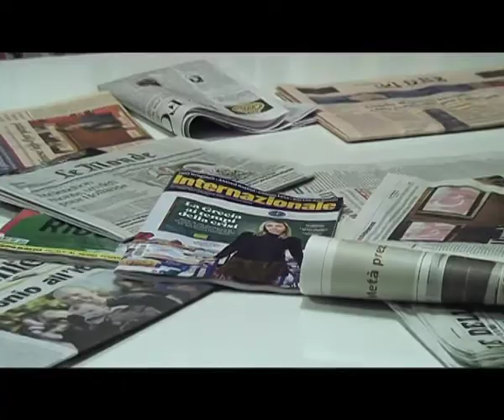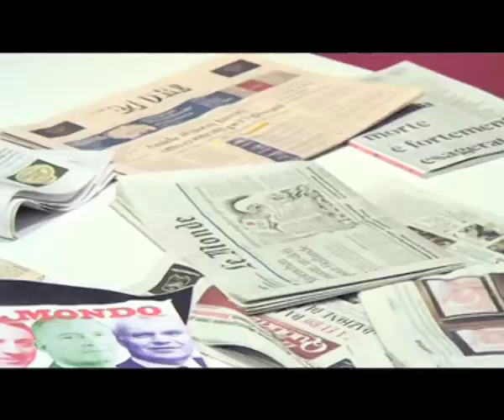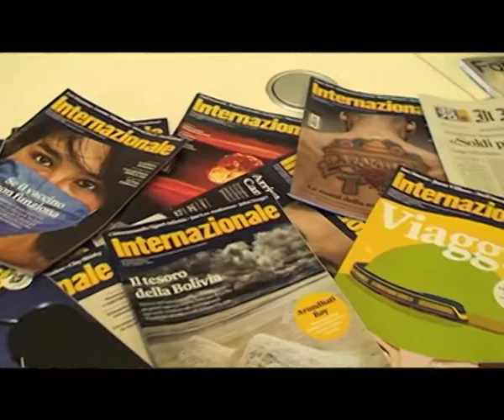"Internazionale" giornale europeo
A colloquio con Giovanni De Mauro, direttore del settimanale più cosmopolita d'Italia. Servizio di Davide Ghiglione. Reporter Nuovo - Luiss